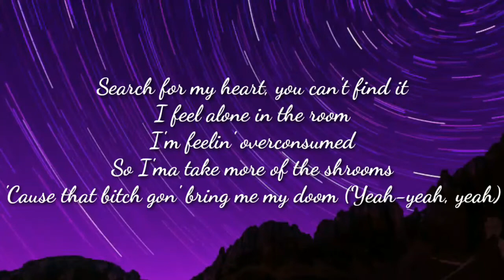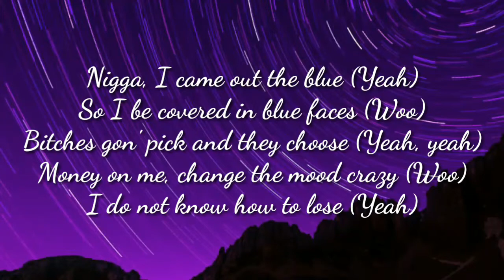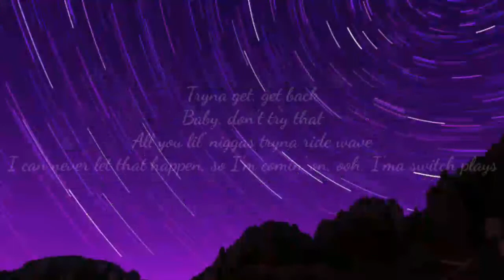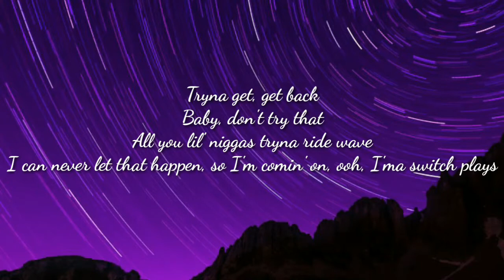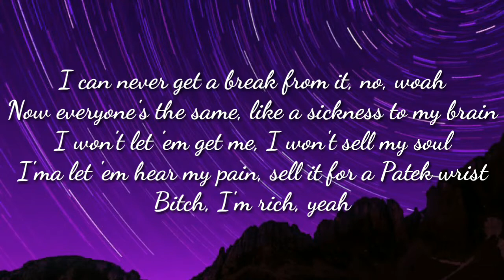Sickness || Iann Doir ||(LYRICS)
🎶Lyrics 🎼:-

Some more songs which you may like to listen:-